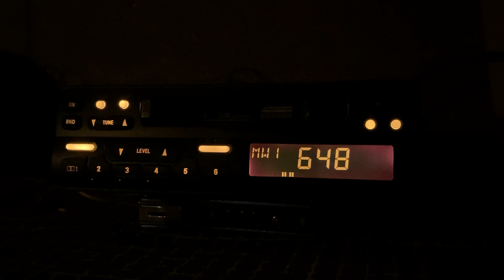Radio Caroline 648 kHz with PYE Car Stereo (NOS)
Radio Caroline reception using a repurposed (new old stock) PYE car stereo in my shack. The antenna used is known as a ‘Broomstick Antenna’, it is homemade with 10m of wire helically wound and terminated with a capacitor hat.
The feed line has a 9:1 unun with a copper ground rod.
Frequency: 648 kHz
Date: 06/04/24
RX: Central England 🏴󠁧󠁢󠁥󠁮󠁧󠁿